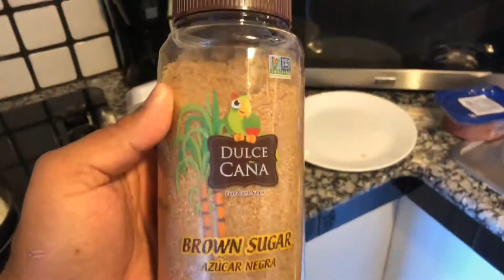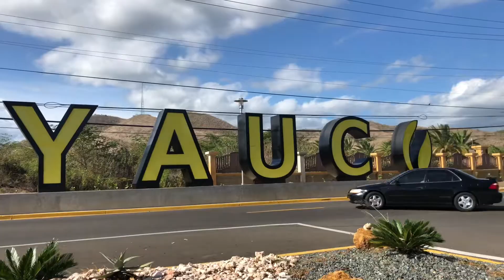Puerto Rico Vlog Vacaciones 2019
❤️Bendiciones, Gozo y Prosperidad para todos ustedes!